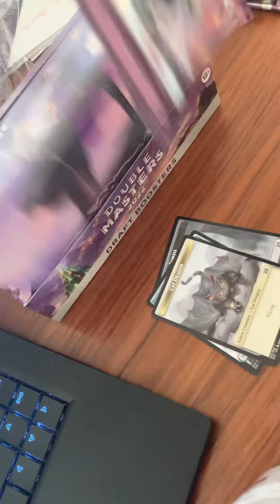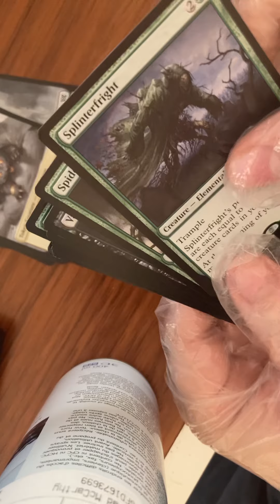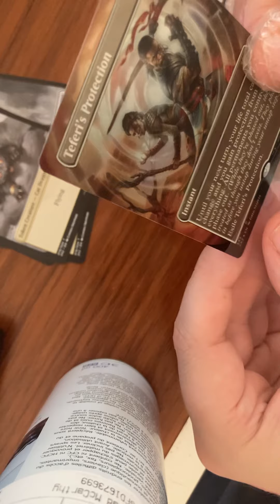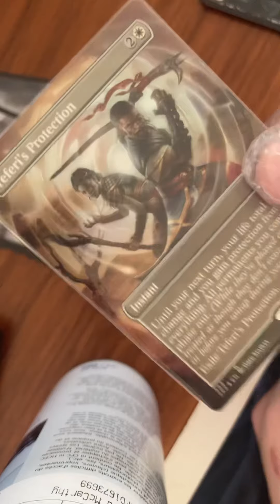Teferi’s Protection Borderless Foil opening